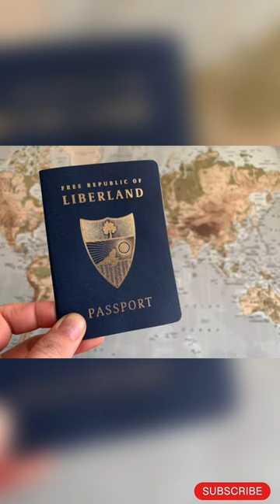Provides bitcoin ATM || liberland